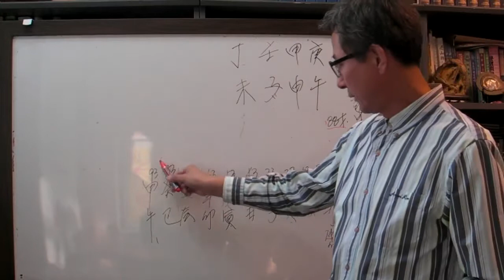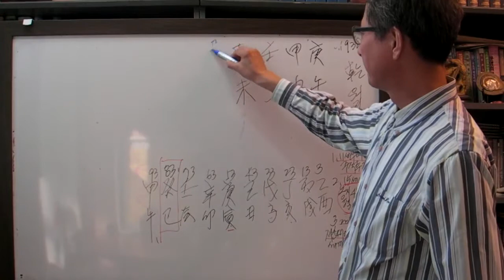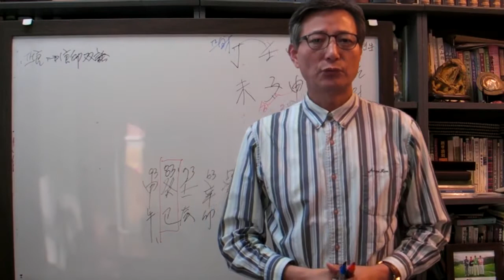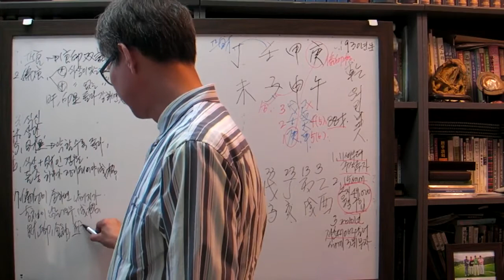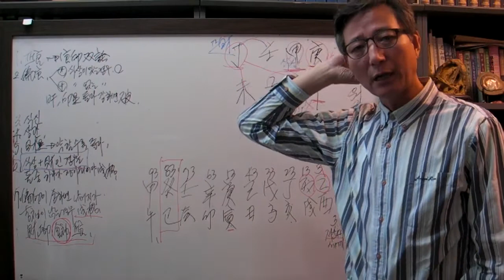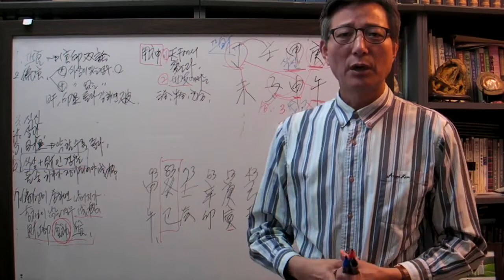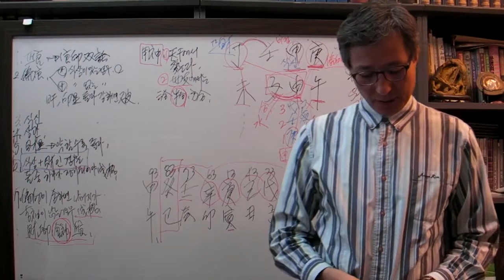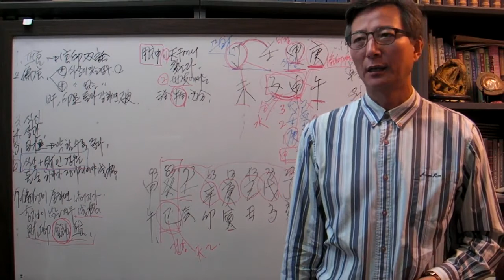안국준 사주 통변 50 ( 투자의 귀재 워린버핏 사주 1 임자 일주)